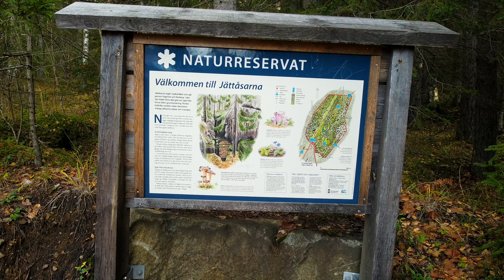Svartberget - naturreservat i Västmanland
Svartberget - naturreservat i Västmanland. Välkomna ut i skogen med Skogsgeek. Du får följa med mig i skog och mark där jag visar vackra vyer och ger dig tips som kan göra din utevistelse mer trivsam.
I detta avsnitt får du följa med till Svartbergets naturreservat som ligger strax väster om Fagersta i Västmanland.

Avsnitt
00:00 Presentation av Svartberget
00:40 Promenad genom naturreservatet
03:11 Perspektiv ovanifrån
04:05 Anländer till lägerplatsen
04:25 Sätter upp tarpen
09:25 Fixar kaffe
13:05 Sätter upp Haven tent hammock
17:45 Lagar middag
21:35 Godnatt
21:45 Vaknar dagen efter
23:25 Problemet med Exped i Haven hammock
25:36 Bygger upp side down brasa
29:35 Packar ihop
33:40 Kikar på ett dagbrott